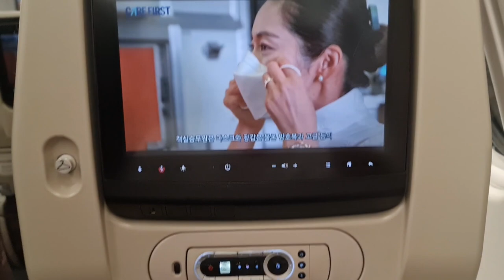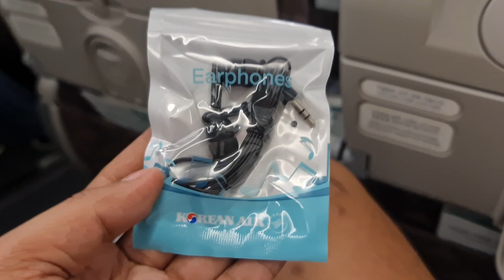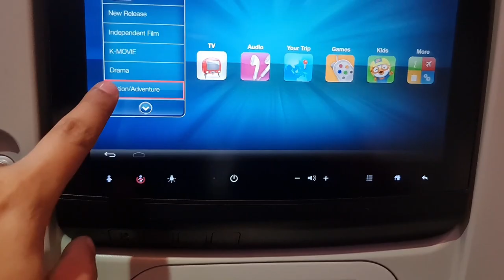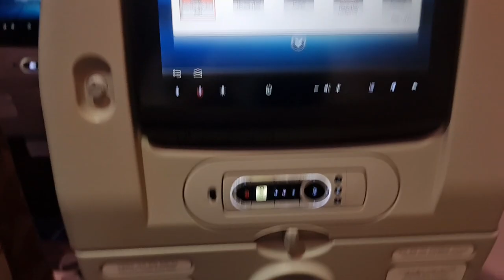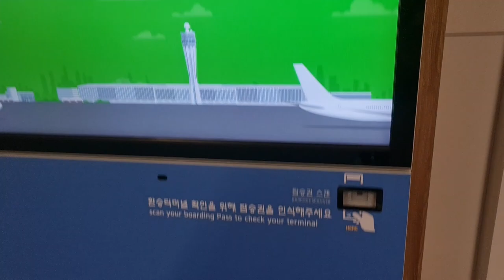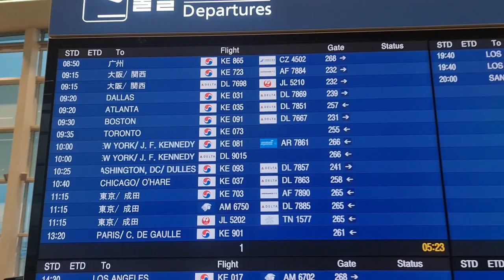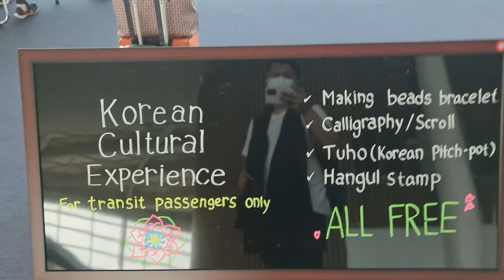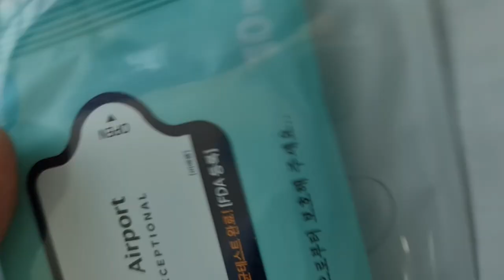Flying with Korean Air to Korea during Pandemic | Becoming BTS Army | The Asian Dreamer Episode 17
❤ Hello, Dreamers!   🎉 🎉 🎉

THE ASIAN DREAMER - Episode 17 | Flying with Korean Air to South Korea during the pandemic.

It was finally time to leave the Philippines, sadly. Mixed emotions are running to my head and my heart as I bid goodbye to friends and family in Rosario, Batangas. My phone's storage was full so I wasn't able to capture videos during our trip. 😭

As of video posting time, Tourist Travel is still not allowed in almost all places in the world because of the threats of COVID 19. My trip was from Manila to Toronto through Korean Air, with a stopover in Incheon International Airport (Seoul). I checked in and showed my swab test result, so I was accepted. There are cases with passengers are not allowed to check in because their swab test results are no longer valid when they arrive in Canada (must arrive in Canada within 72 hours from time of testing). I then went through the Immigration and showed my papers. The video started when I was already finished with the Immigration procedures and already on my way to the boarding lounge. I made a quick stop at Starbucks to get that badly needed caffeine fix. 🏃‍♂️😇☕

We boarded utilizing the passenger boarding bridge leading to the door in the middle of the plane. So funny because the boarding pass scanning looked like thermometer scanning for me. I then settled down and bid goodbye to my beautiful country! 😭🛫

I was trying to use the multimedia screen of the plane and I couldn't find the audio socket! 🤣

Food was then served, a delicious mix of chicken and rice, pineapple, yogurt and bread. I asked for Sprite for my drink. I started chewing the bread with butter spread. After eating, I got sleep like a pig so I went to have a deep slumber. I suddenly woke up by the noise of people disembarking from the plane, so I rushed to get my things and went out. I was welcomed by the deathly silence and a ghost-town ambience. Traveling has really been greatly affected by this pandemic. I was not used to flying to Seoul and see so many little people around. 🤔😔

I walked around the boarding area and found a store selling BTS T-Shirt and caps. I was mesmerized and got really excited as my dear friend Ate Baby has always been playing BTS on the car while we had joyrides in Batangas and Laguna. I feel like I am starting to become a member of the BTSArmy!

After walking around and trying to go back to my boarding gate, I passed by a Free Korea Transit Tour where I was able to try writing Hangul  and translated my name in Hangul, too! I really like it when airports have a lot of activities to offer even to transiting passengers! 😍

Camera: Samsung Galaxy Note 20 (Newbie Vlogger)
Editor: Capcut
Thumbnail: Picsart